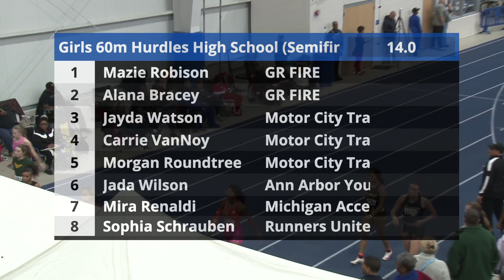MITS2024 Girls 60m Hurdles Semi1